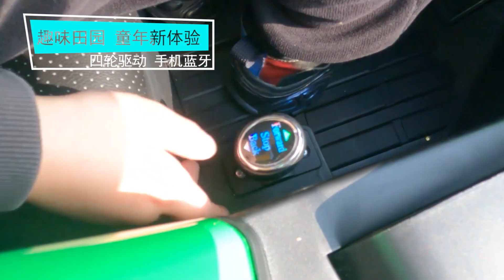24V children all terrain tractor 206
all terrain tractor 206 for your children wild outdoor activities